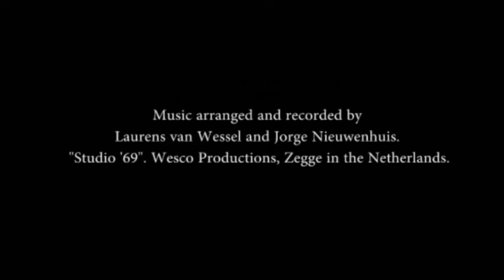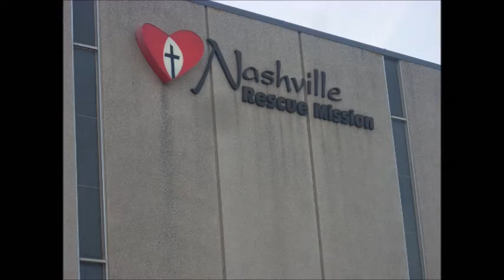J R Jones show TV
JR Jones Show is Americana Music and is produced out of Nashville TN ...